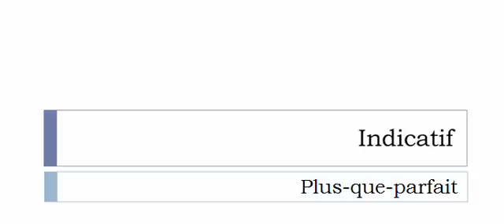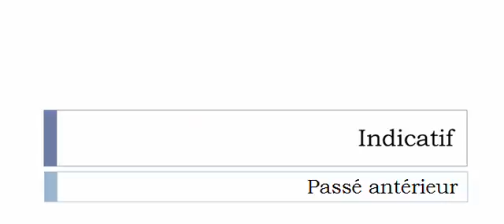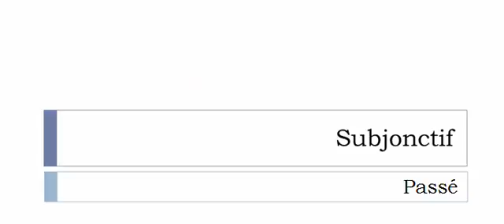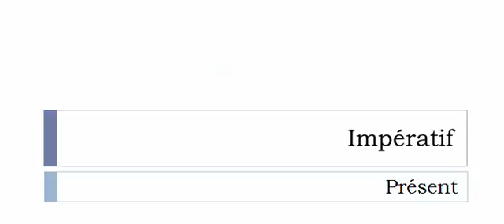Conjugate French verb # Raviver = reviving